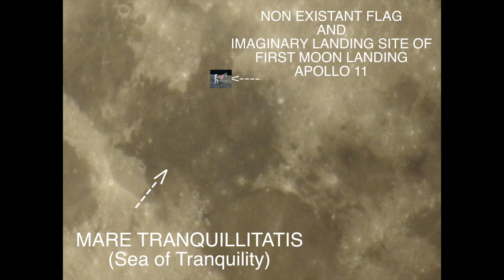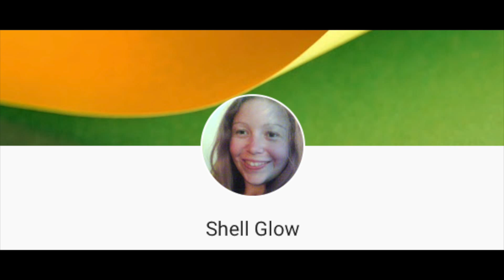The moon, Jupiter and Regulus - 20th MARCH 2016 MELBOURNE AUSTRALIA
While gazing at the moon, stars and 'planets' (whatever they really are), I am filled with joy knowing that God made them... for us!! How beautiful and special they are.

The earth is flat. We now have to look at these 'stars' and 'planets' differently and work out what they really are. Everything we were told was a lie. Now it's up to us to find the truth ourselves.

Taken with Nikon P900

VIDEO, MUSIC and EDITING by SHELL GLOW

music made using the garage band program